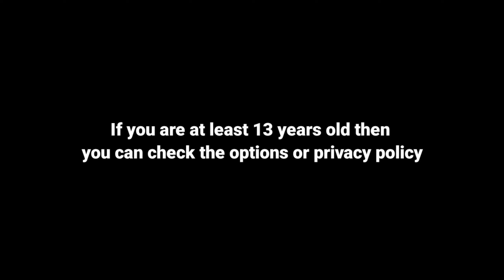THIS IS HOW YOU CAN GET FREE BUILDINGS & Codes in Toca Life World?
how to get unlock free buildings and codes in toca life world
toca life world: build a story get free buildings
how to unlock all buildings for free in toca life world